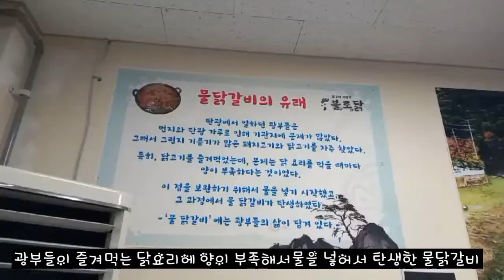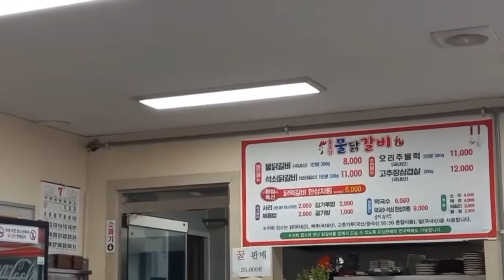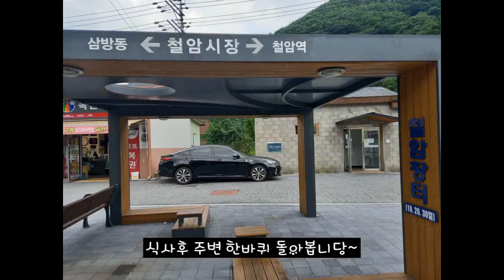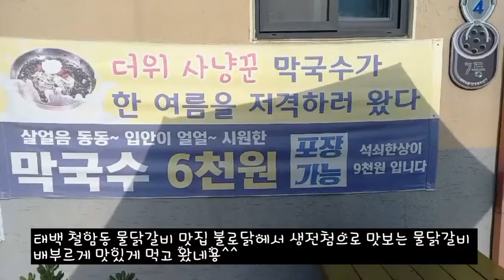태백 철암동 물닭갈비맛집 불로닭에서 첨으로 맛보는 물닭갈비 맛보셨나요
강원도 태백시 동태백로 434 철암문화장터 7호
8월 13일날 SBS굿모닝아침 8:15분에 방송탄다고 사장님이 말씀해주시네용~ㅋ